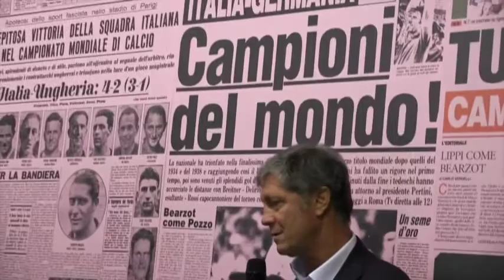Collovati e Cabrini raccontano la Coppa del Mondo 1982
Nel canale ufficiale di Calcissimo troverete tutti i resoconti della settimana calcistica firmati da Fulvio Collovati, le pagelle con i promossi e i bocciati dello sport e le esclusive sul calciomercato filmate dal nostro inviato in incognito!